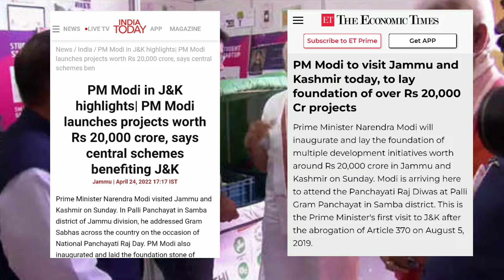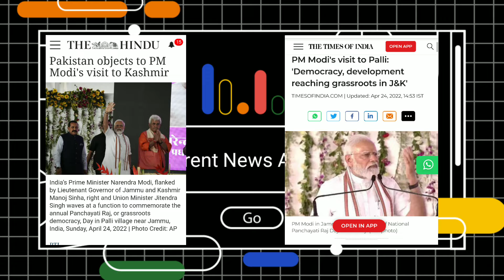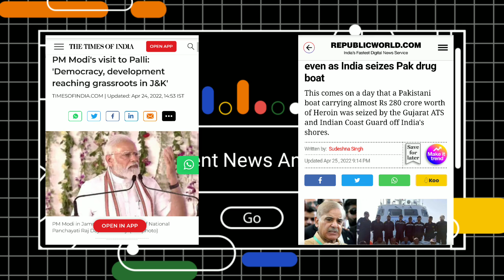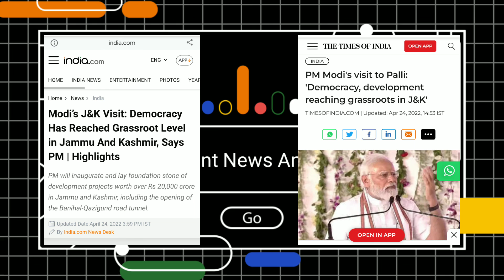पीएम का जम्मू दौरा: 20 हजार करोड़ की परियोजनाओं का करेंगे शिलान्यास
Pakistan objects to PM Narendra Modi's visit to Kashmir